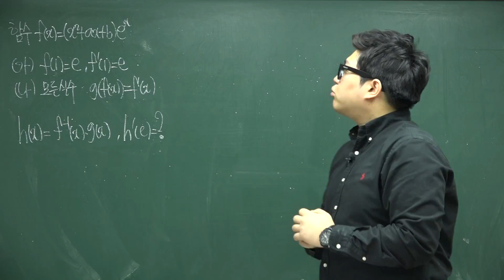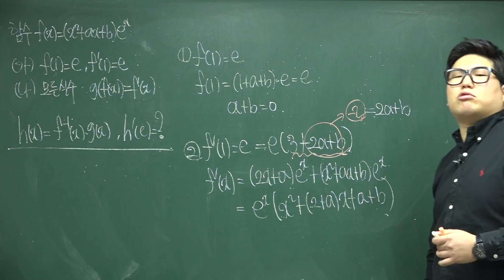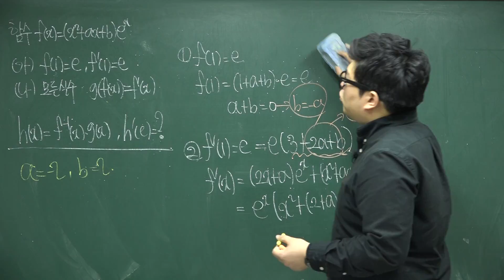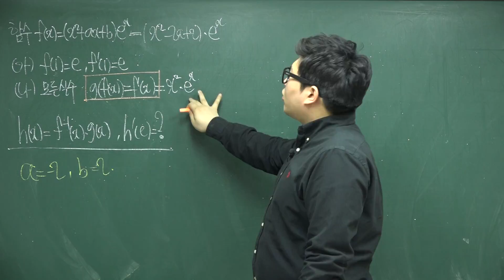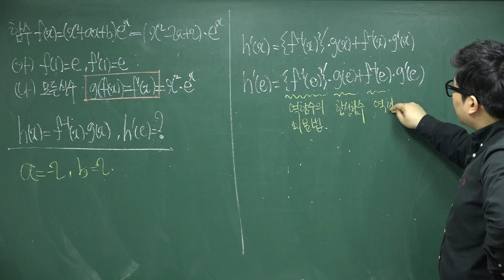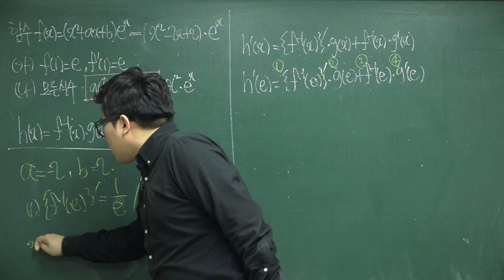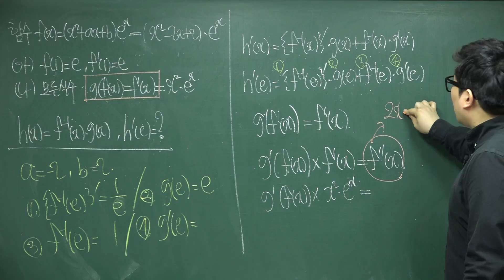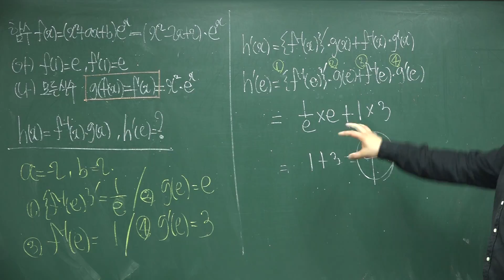2018년 3월 고3 모의고사 수학 가형 21번